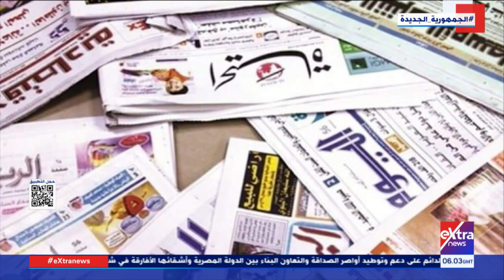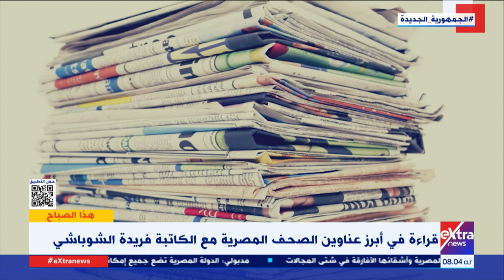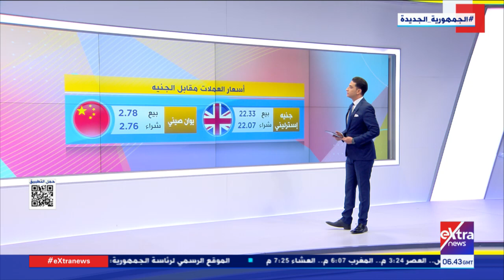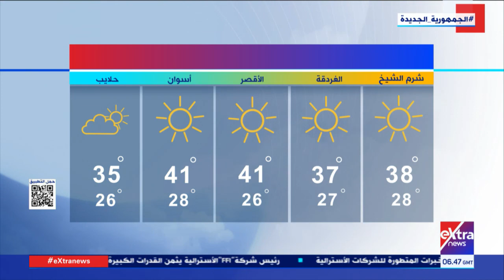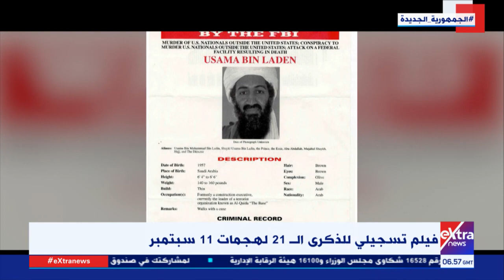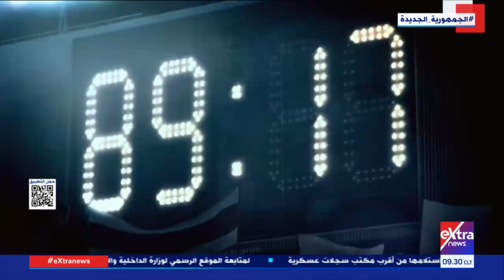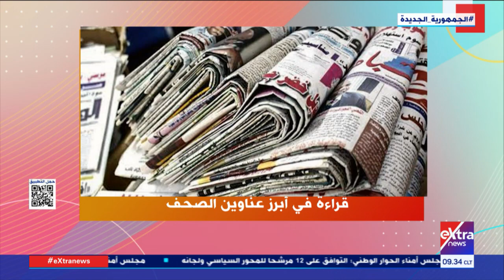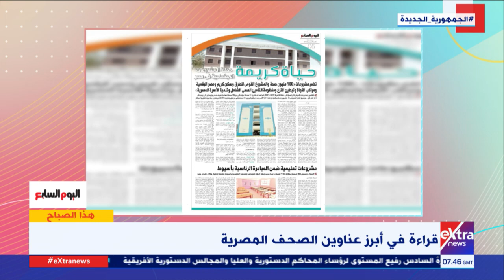هذا الصباح| إنترنت الأشياء - قراءة في أبرز عناوين الصحف المصرية - حلقة كاملة